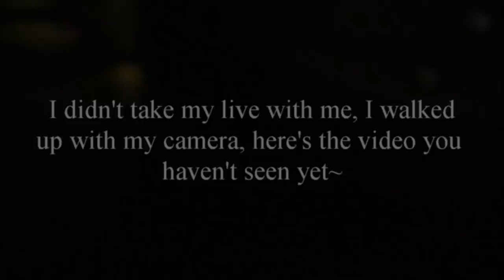girl Recording the police and sheriff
A special thank you for my holiday outro:
KCJ Media